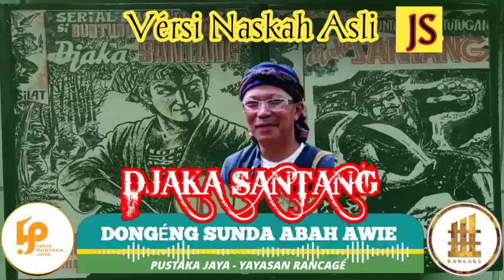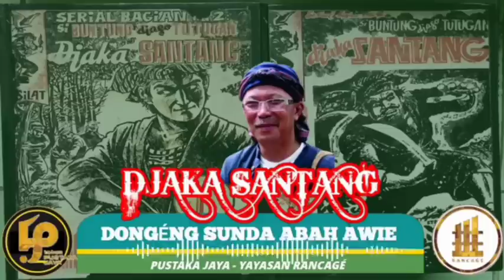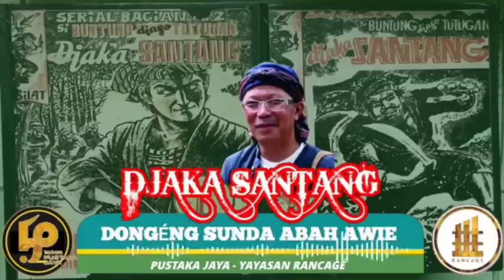Dongéng Sunda. Jaka Santang Terusan Si Buntung JT Versi Naskah Asli. Éps - 41